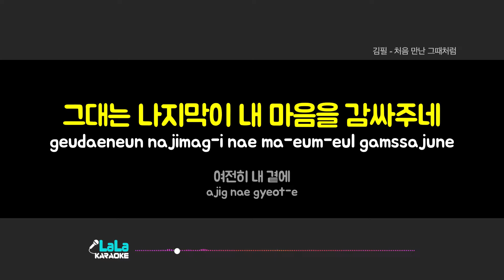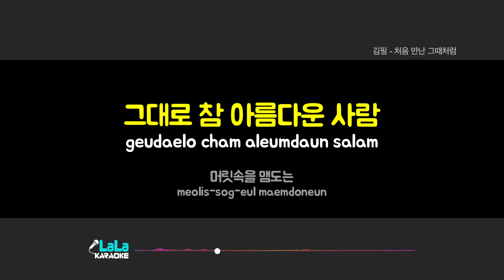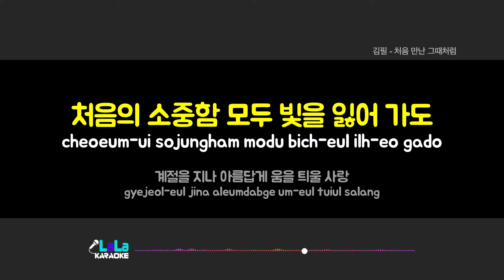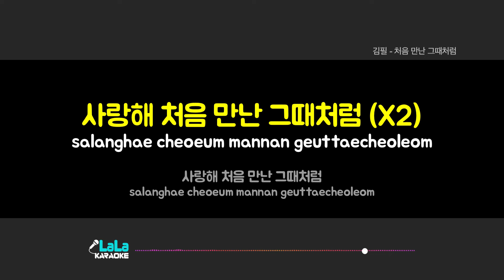김필 - 처음 만난 그때처럼 (-1키) 노래방 Karaoke LaLa Kpop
김필 - 처음 만난 그때처럼 노래방 karaoke

김필 - 처음 만난 그때처럼 노래방